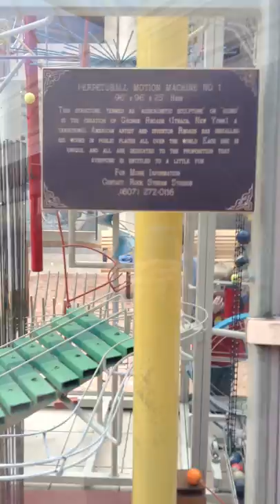Perpetuball Motion Machine at Salmon Run Mall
This structure located at Salmon Run Mall in Watertown, New York was sculpted by George Rhoads (born in Ithaca, New York) and is measured at "96"x"96"x"25" high. The Perpetuball Motion Machine is termed as a "audiokinetic sculpture" or "gizmo". Billard balls make things spin and make noises as they flow through the structure. Rhoads has installed his works in public places all over the world. Each one is unique and are all dedicated to the proposition that everyone is entitled to a little fun.